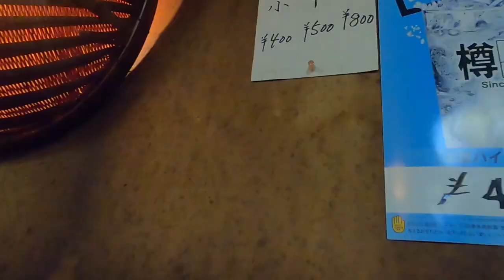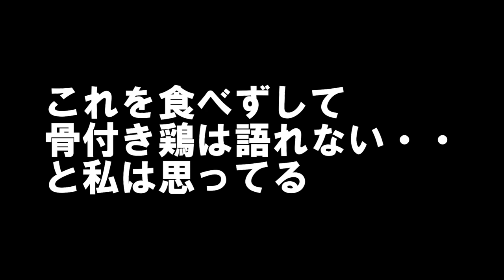香川県『骨付き鳥』『藤ちゃん』こんなうまい骨付き鶏食べれる店が丸亀にある。一度は食べて欲しい うどんだけじゃない！香川県グルメ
(コメント、高評価めちゃくちゃ嬉しいのでお願いします)
香川県丸亀市の骨付き鶏の名店！藤ちゃん！
宣伝とか全然しないからそんなに知られてないだけで味はまあ絶品！！
年齢のせいもあって塩分の摂り過ぎに気をつけてるので
昨今の骨付き鶏やさんはただただ塩辛いだけとかそんな店が増えて
正直塩分摂取量を気にしてる自分からすると困ってるんですがここのはいい！
あまりにも塩辛い所は食べ切れませんからね・・・
ここは間違いないと自分は思ってます。
まあ舌、味の好みは十人十色、こんなお店が香川県丸亀市にあるんですよーって感じで見て下さいーー。
○藤ちゃん　〒763-0015香川県丸亀市北平山町１丁目5-20
時間：
木曜日 定休日
※動画の途中で１７時半開店と書いてしまいました。ネットには１７時開店と書いています。
●食う旅ちゃんねるの動画一覧です　良ければ見て下さい！